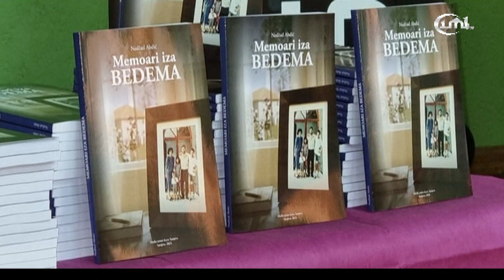BEDEM - VITEZ 1992. - 1994. - NEDŽAD ABDIĆ